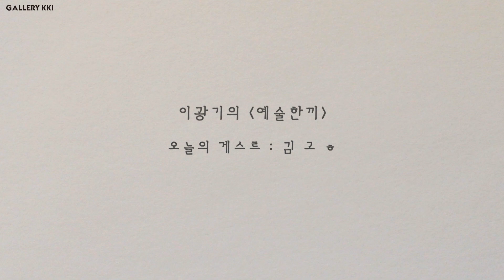이광기의 예술한끼! 김고흐편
오늘은 예술계의 논객 김고흐님과 함께 한끼 합니다.
진솔한 이야기 나누다보니 시간이 훌쩍 지나버리 이야기들